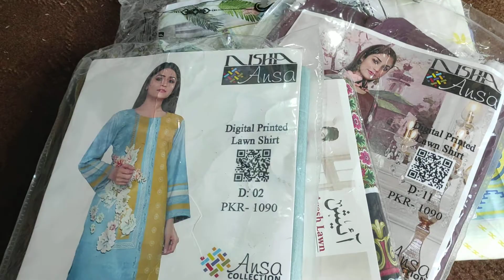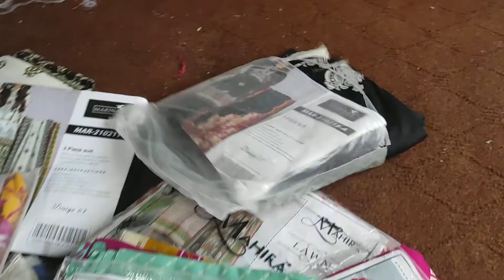Sale Sale 🔥 💯 % Original Brands Khaadi , Saya , Beechtree Digital Lawn 2 Piece 2022 | Bonanza 3pc